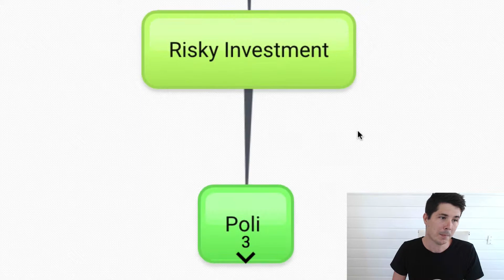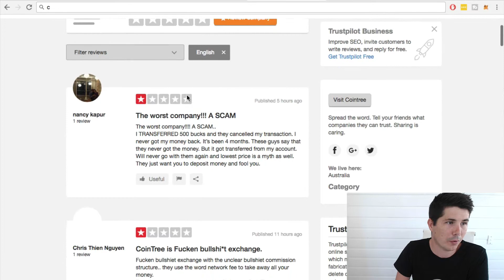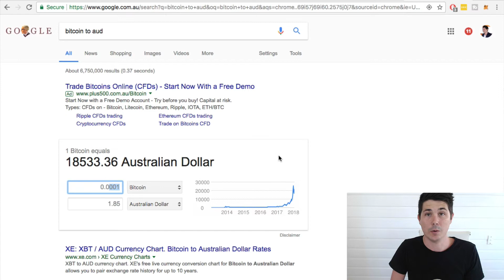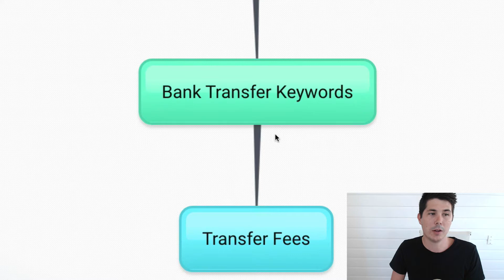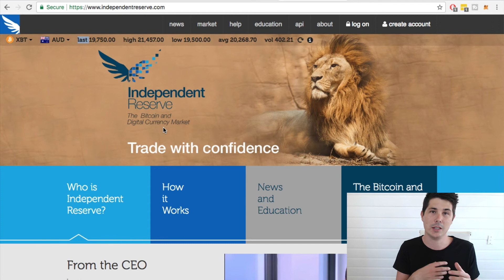Things To Be Careful of When Buying Crypto Currency with AUD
Some things to be careful of when buying crypto currency (eg. Bitcoin, Ethereum and alt coins) with Australia Dollars AUD.